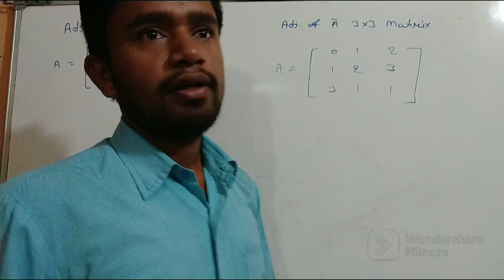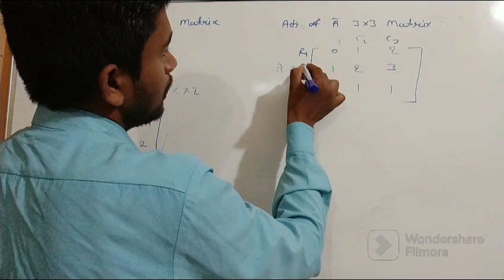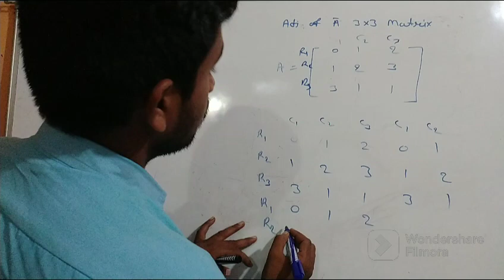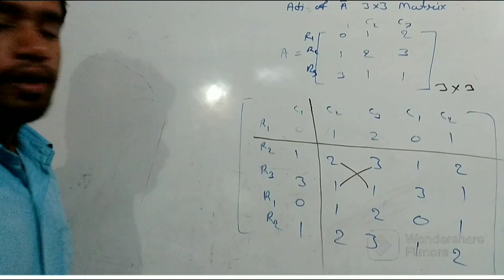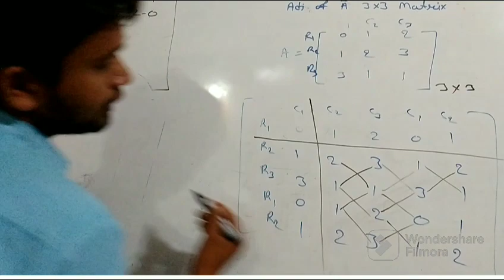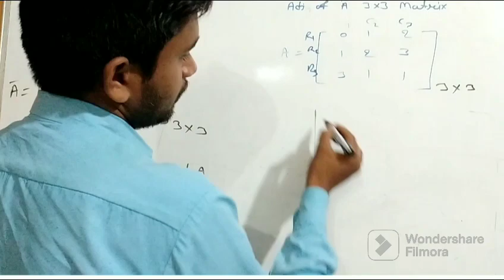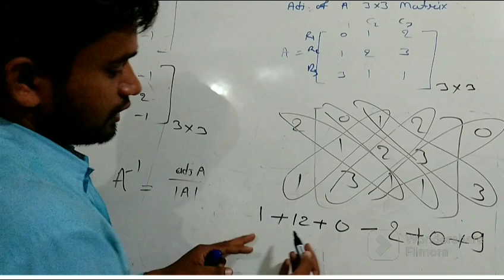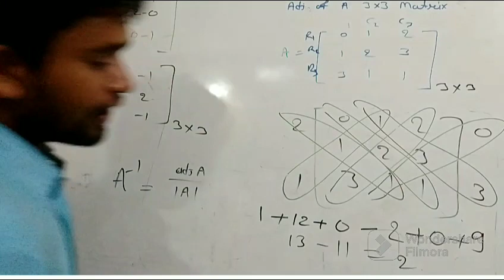Short tricks for adjoints of Matrix// 2X2 Matrix and 3X3 Matrix//A inverse of Matrix